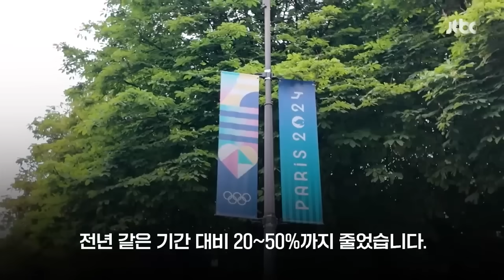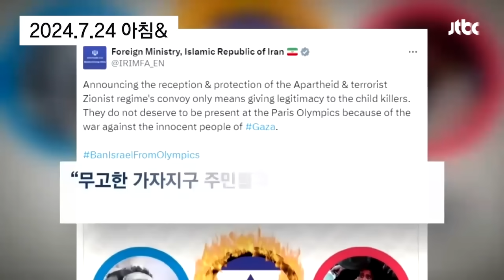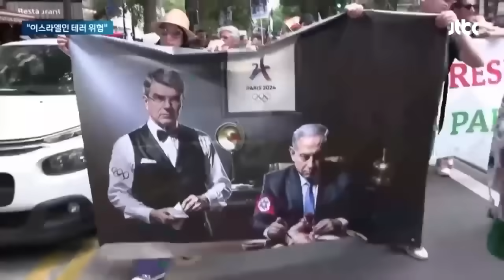"쇼크 상태" "끔찍하다"…'혼돈의 파리' 무슨 일이 뉴스다 / JTBC News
0:00 올림픽 개막 D-3…보안 강화에 파리 관광업계는 울상 (7.23 지금 이 뉴스)
1:40 논란의 센강, 직접 가봤습니다…이유 있는 주민들 불만 (7.23 뉴스룸)
3:27 파리서 아프리카계 5명이 '집단 성폭행'…치안 우려 고조 (7.24 아침&)
4:33 "이스라엘·유대인 위험하다"…파리올림픽 코앞 '테러 경고' (7.24 아침&)